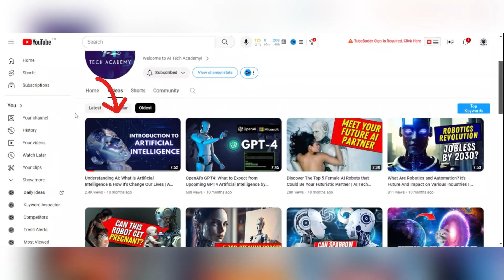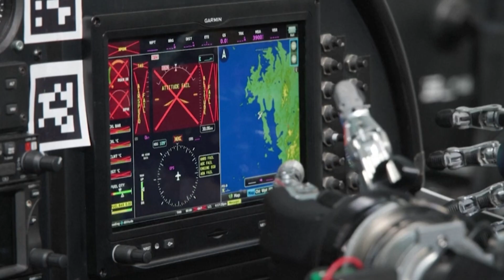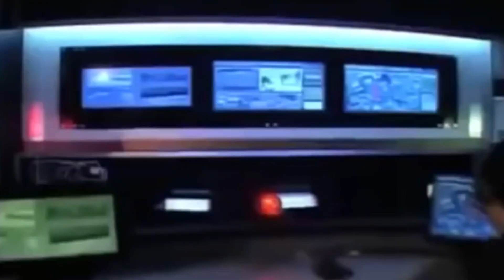Japan And Korea Stun USA With their Most Advanced Military Robots | AI Tech Academy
Japan and South Korea unveiled advanced military robots to the US in a startling showcase of technological might. We tour Japan’s $1.35M rocket-firing, machine-gun blazing tank bot Katus and South Korea’s unprecedented android pilot capable of handling vehicles via precise finger control. Japan also introduces CARBON fiberbot ARX, transforming between tank treads and limbs to sprint 10km/hr, plus towering “Land Walkers” resembling armed Godzillas. S Korea returns fire with gold titanium battlesuit FX2, mirroring pilot motion through hydraulic actuators to breach threats precisely.
Beyond weaponized bots, autonomous drones, robotic sentries, AI assault turrets and driverless supply reveal automation and efficiency that could one day operate sans human oversight. With classified projects likely far ahead, prudent governance must ensure public safety as Asian invention pushes lethal robo-warfare toward uncharted territory. How long until these futuristic unmanned combatants reign?

Video Title: Japan And Korea Stun USA With Sneak Peek Of Their Most Advanced Military Robots | AI Tech Academy
Here's the video mentioned in 1:26: